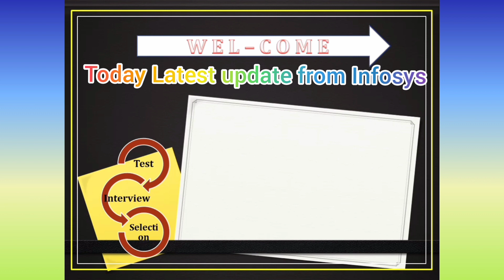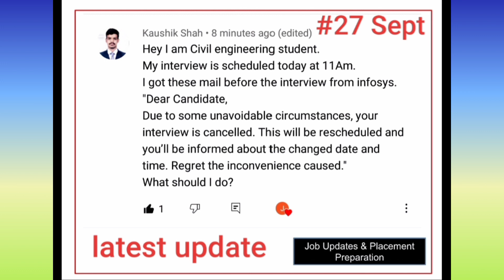Infosys Latest Update 27 September 2021 😱 Infosys sends interview Cancellation mail today 😭 watch it